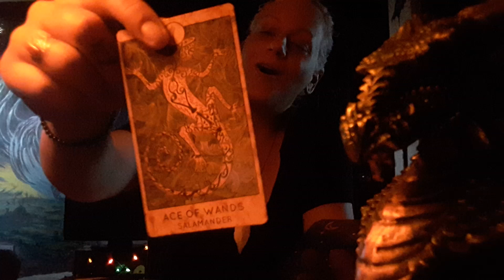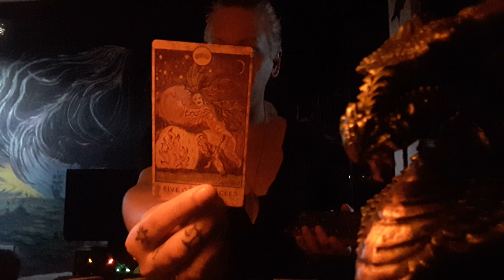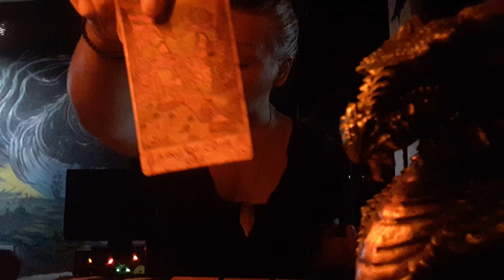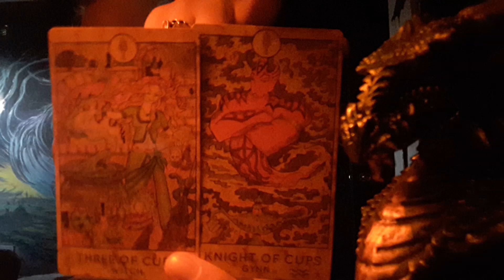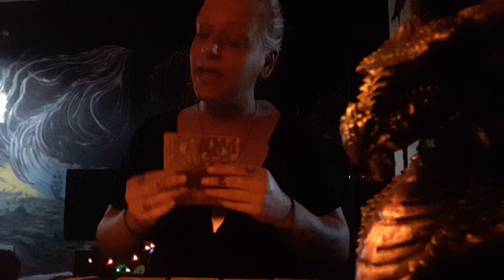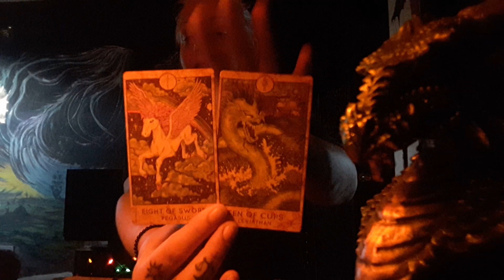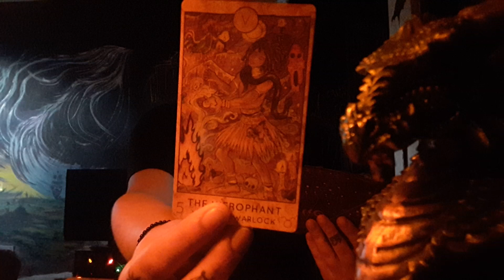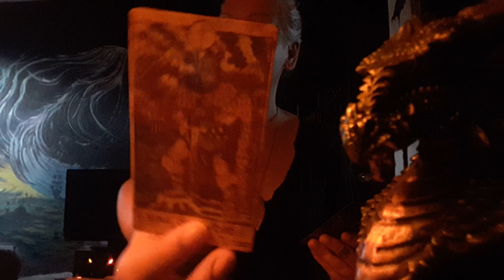Libra; The Change, Rise Again Necromancer! Collective Tarot a Reading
Welcome to the channel and to the messages we bring.
Not all cards will resonate, take what resonates and leave the rest.
Love and light to those in the fight
Moonshine